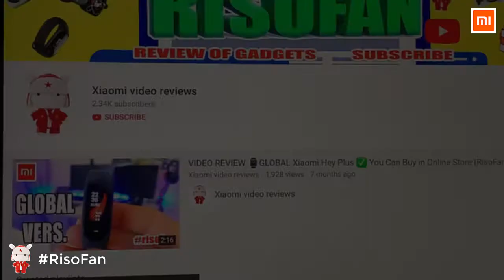Xiaomi Joypal Future Massage Chair.